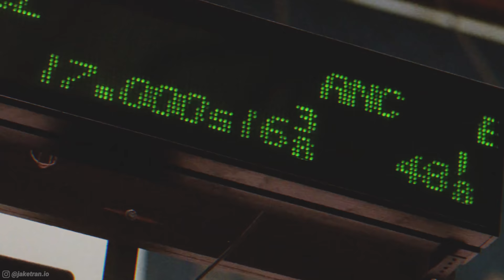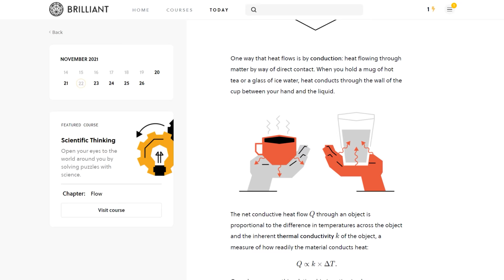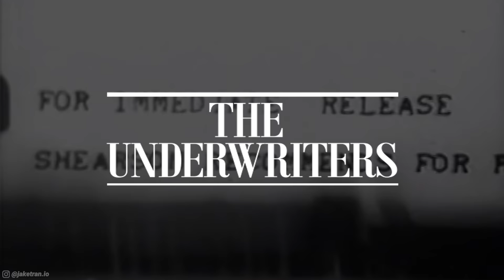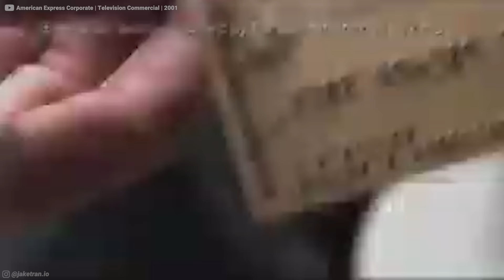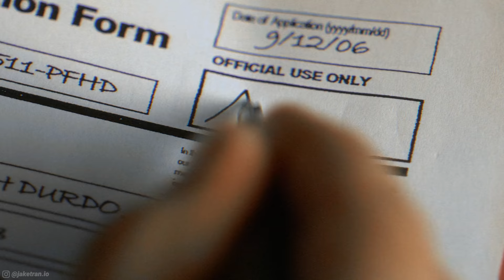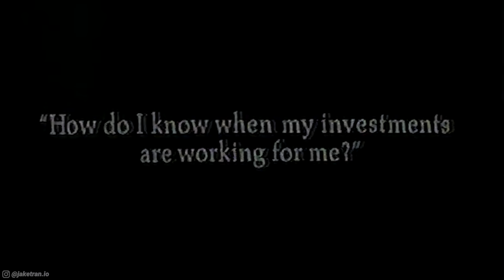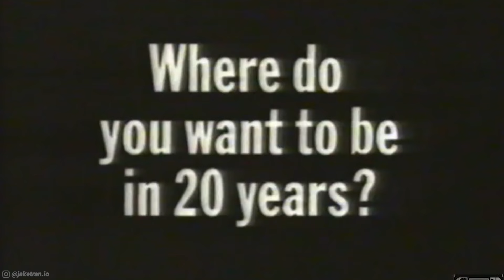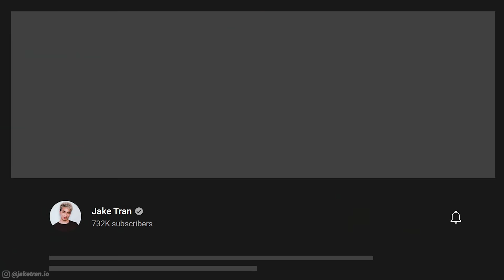How one bank broke the world